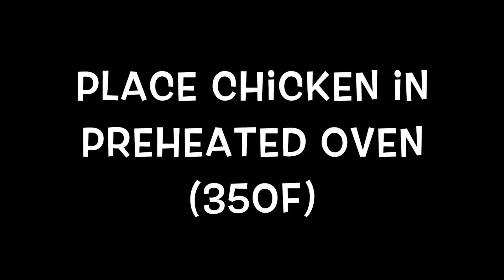Best Chicken Wings Recipe (Quick & Easy) 😋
To view recipes detailed recipe for oven baked spicy chicken, please

You don't want to miss out on amazing contents.